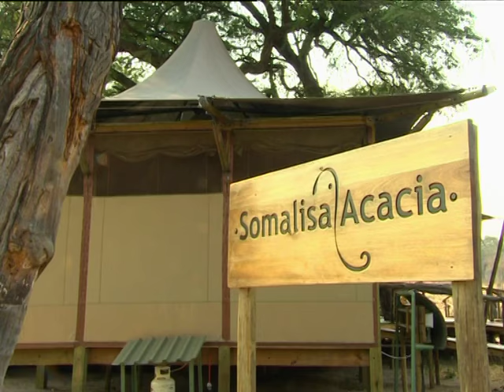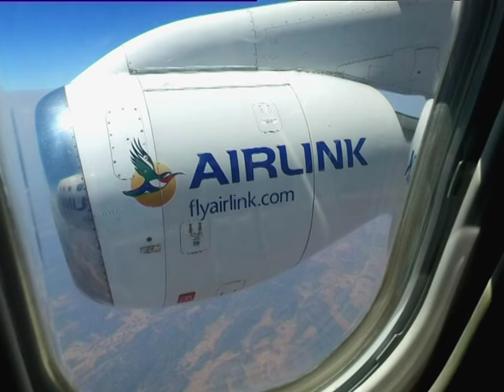Somalisa Acacia, Land of The Giants | FULL INSERT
When in the heart of Africa, what do you do? You go on safari, of course and could you possibly be in a more perfect part of our continent to do it?

Named after a local Nhanzwa chief, Hwange National Park is the largest in Zimbabwe and October is when the Kalahari sands and Acacia woodland of this great plateau are at their driest. Among the four hundred bird species and hundred mammals, the elephants are the stars of this show and as our private guide Lewis Mangaba told Lorna, it’s the reason why this is known as Land of The Giants.

We had the pleasure of being guests at Somalisa Acacia, so called for its situation here on an acacia island along these flood plains. Recently re-built, this year-round, intimate tented camp on a private concession, sleeps a total of fourteen and offers a wildlife experience in a class of its own.

It was after lunch that Lorna discovered the ‘Elephant Pool’ and just how close it gets you to these great wonders. The dry months are the best time to visit Somalisa. During the green season from December to March, animals are harder spot but the birding is spectacular. During our time there- the height of the dry season, it was an elephant parade.

This entire style of safari was begun by Beks Ndlovu. After a career as a high end, professional safari guide across Africa, ten years ago he established his first camp and today he has nine of them in three countries.